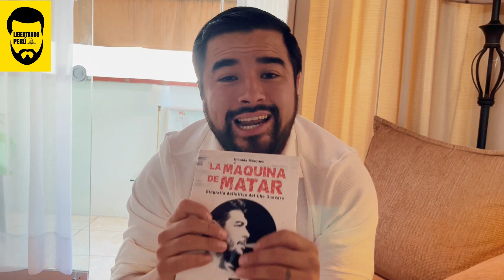SE VIENEN GRANDES LIBROS POR LA EDITORIAL LIBERTANDO PERÚ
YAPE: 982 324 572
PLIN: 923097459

RECUERDA
SEGUIR A COCINA CON CECI